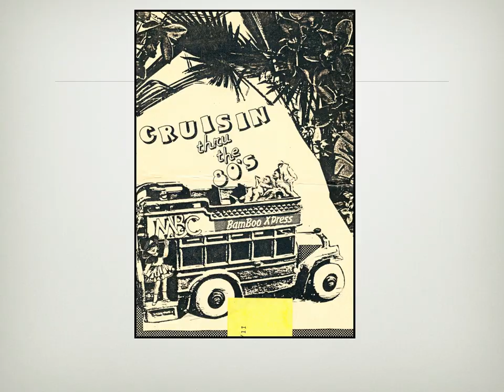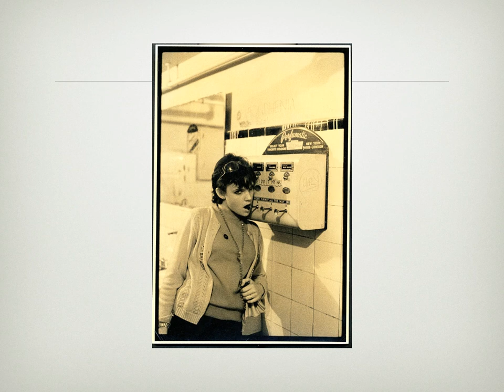Biserka's Paradise Now and Then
Biserka Livaja is a wonderfully gifted Toronto photographer who has a way of seeing things and documenting what is going on. Seen through her eyes, we all look better. Because she's such a delight, we show her our best sides.
This is a random collection of images at various venues in downtown Toronto's Queen Street Area that this photo chronicler attended.

Erella